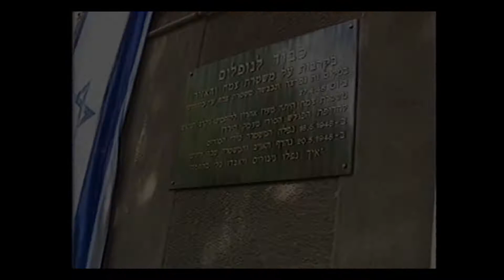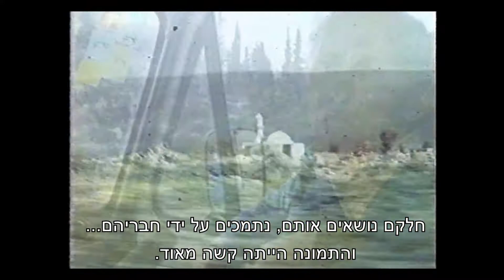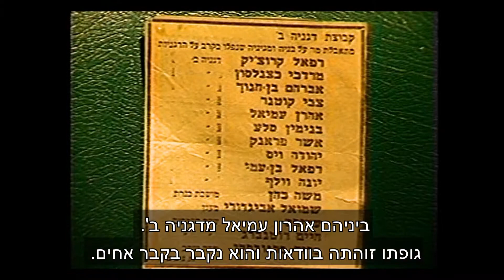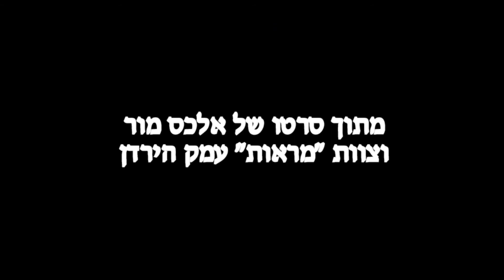הקרב על צמח - מקרבות 48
סיפורם של חברי דגניה ב' מתוך הסרט המלא שעשו אלכס מור וצוות "מראות".